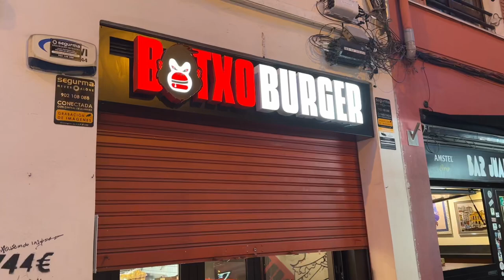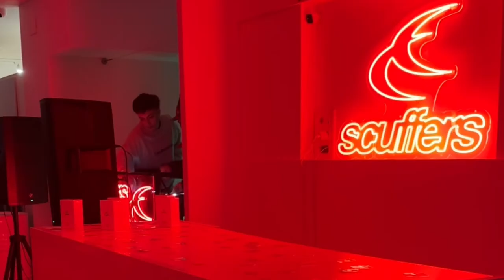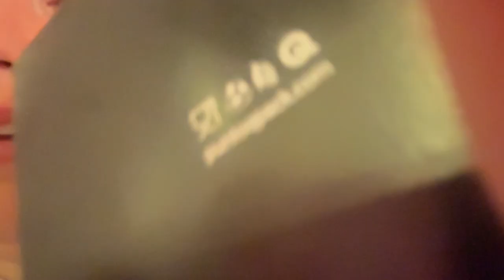VLOG | Evento Scuffers + GRWM (makeup & hairstyle)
¡Hoola amores! En el vídeo de hoy os llevo un día conmigo a la inauguración del pop-up de Scuffers en Bilbao.
Poder ir con un pase y estar apuntada en una lista, hij@ me creía yo aquí la beyoncebe, espero que disfrutéis de mis nervios mientras me pongo mona y del evento en sí. Os como, espero llevaros a muchos más, ¡que, seguro que si!
Y ya sabeisss, ¡nos vemossss, muy prontooo! ❤️🫣

00:00- 00:09 Introducción
00:09- 17:01 Makeup
17:01-21:05 Hairstyle
21:05- 23:04 Evento
23:04-24:32 Despedida